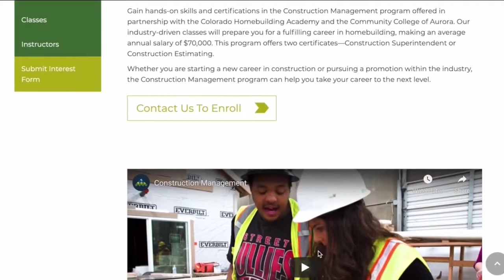Building Happyness 10-4-21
Your house is more than a home. For many it becomes a sanctuary.
That's exactly what you will find in the community of Reunion that Oakwood Homes created.
I'll give you a little tour of it in this episode, plus I'll take you to the Colorado Homebuilding Academy to show you how you can learn more about the construction industry for free!